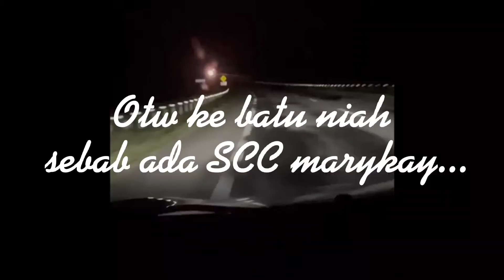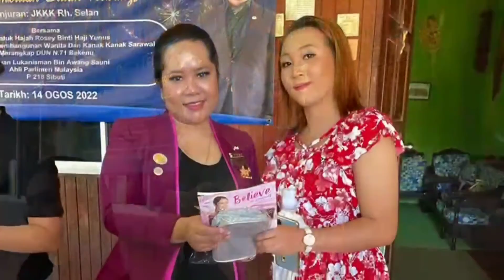SCC DI RH PANJANG SELAN SEPUPOK NIAH